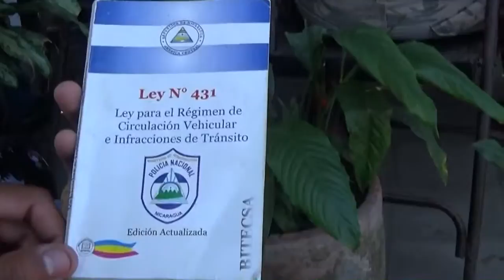TRAMITES DE LICENCIA